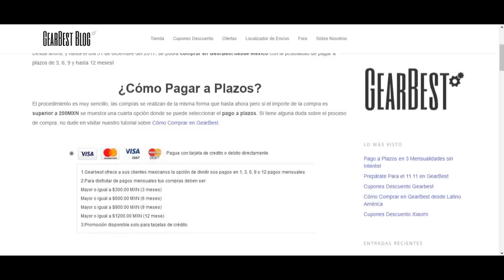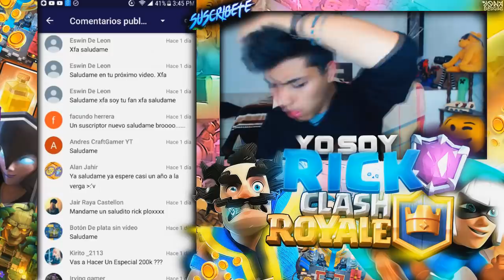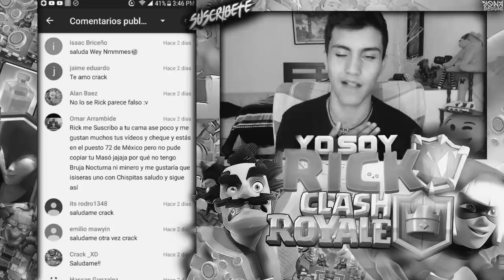¡¡EL NUEVO MEJOR MAZO PARA 4000-450O COPAS!!😂|MAZO PARA ARENA LEGENDARIA | Clash Royale [YoSoyRick]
Nuevo epic mazo para las 4000 copas en clash royale!! Y lo acabé de hacer :v jaja en verdad el mazo para subir copas esta muy bueno. Si quieres llegar o estas en arena legendaria aprovecha para usarlo porque esta muy OP!!

Forma parte del canal, te prometo que no te arrepentirás.

⚠⚠TIENES QUE MIRAR ESTOS VIDEOS⚠⚠

Piensa en grande, piensa diferente. Gracias por todo...